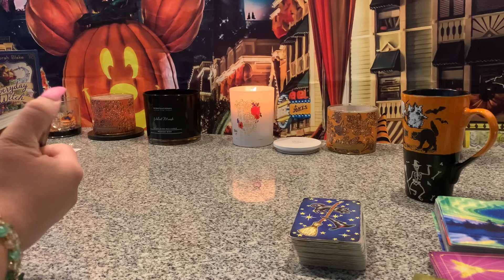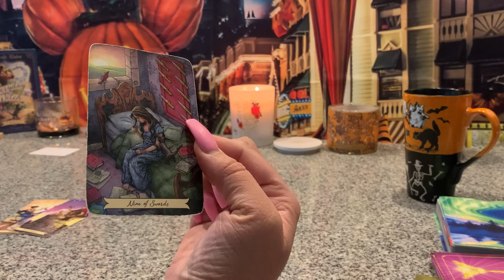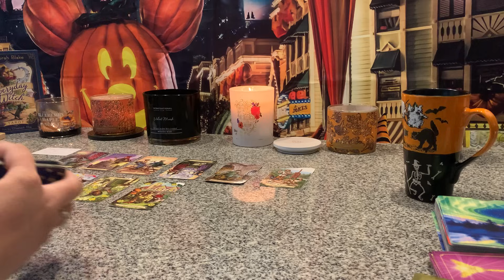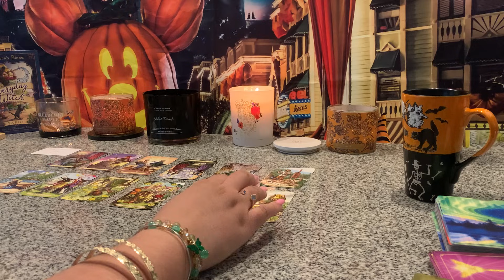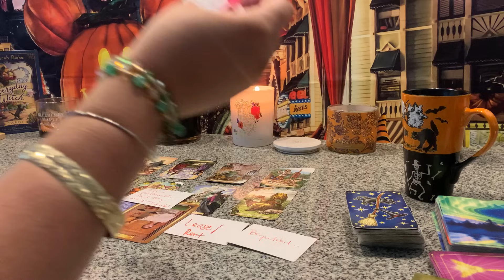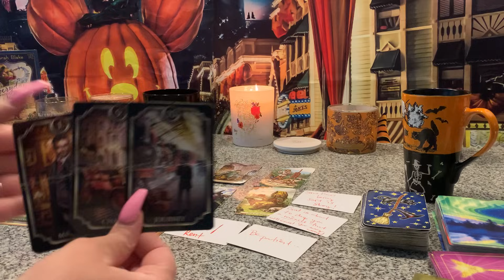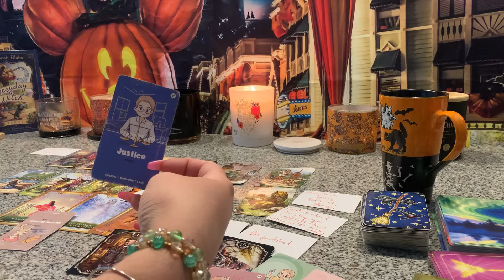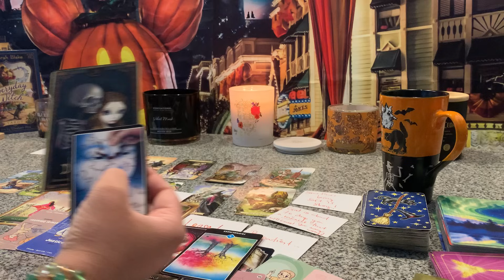THEY’RE NERVOUS!😟Invasion oF your PRIVACY…Violating your BOUNDARIES & A Contract is about to END⚖️